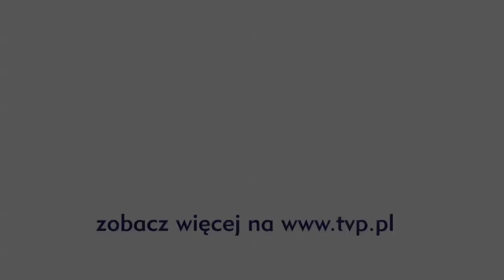Święta i Sylwester w TVP - Halina Mlynkova - Pójdźmy wszyscy do stajenki